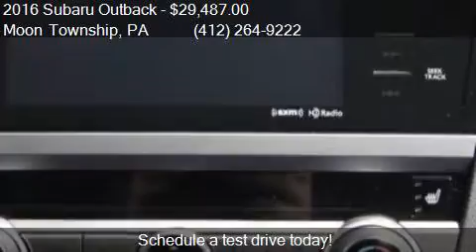2016 Subaru Outback 2.5i Premium AWD 4dr Wagon for sale in M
This 2016 Subaru Outback 2.5i Premium AWD 4dr Wagon is for sale in Moon Township, PA 15108 at Day Apollo VW.

Engine: 2.5L H4
Transmission: CVT 6-Speed
Color: Twilight Blue Metallic
Mileage: 7
Contact Day Apollo VW 5450 University Blvd Moon Township, PA 15108 to test drive this 2016 Subaru Outback 2.5i Premium AWD 4dr Wagon today.